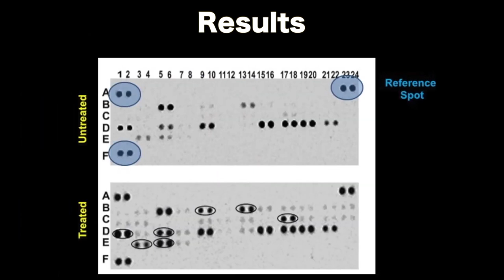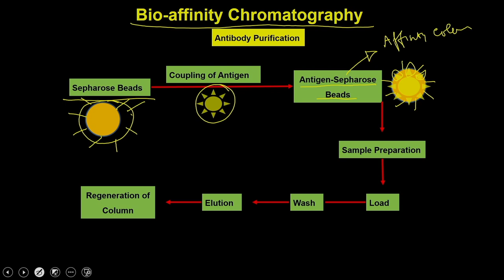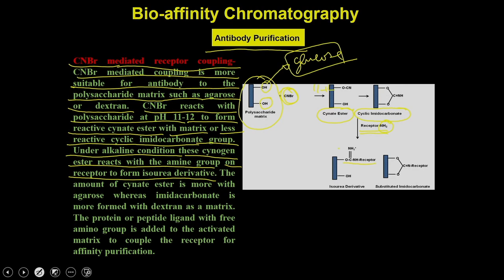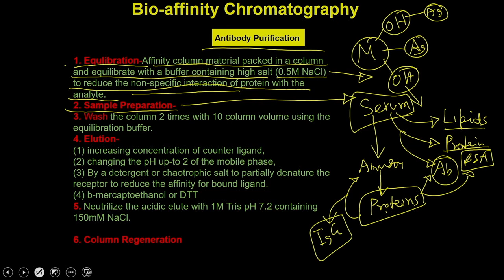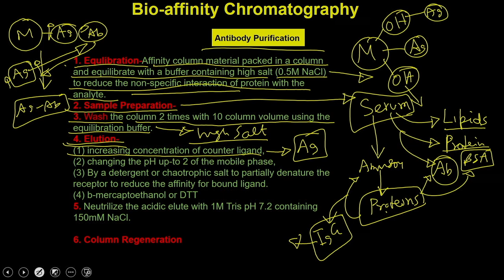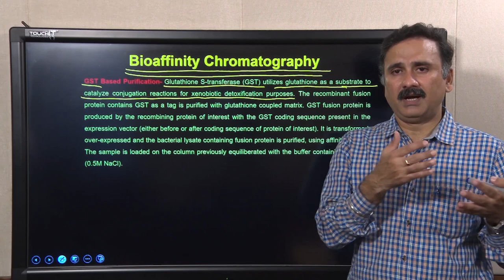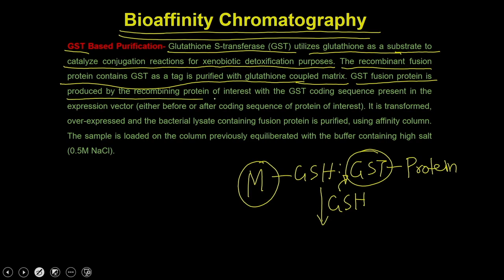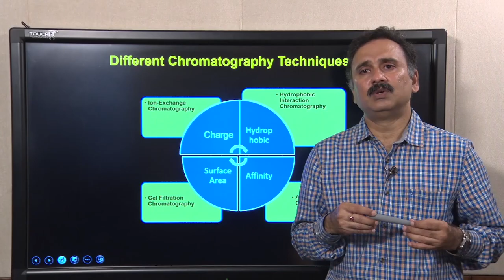Lec 27 : Antibody Generation